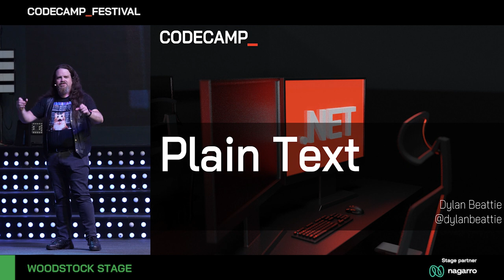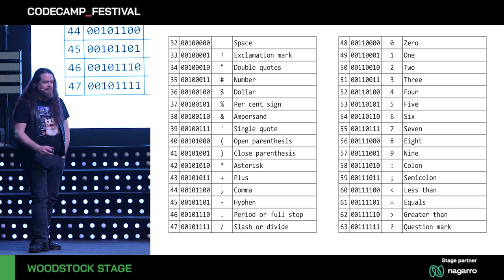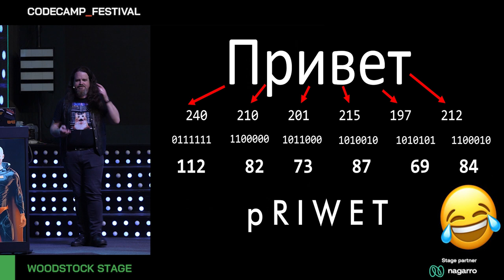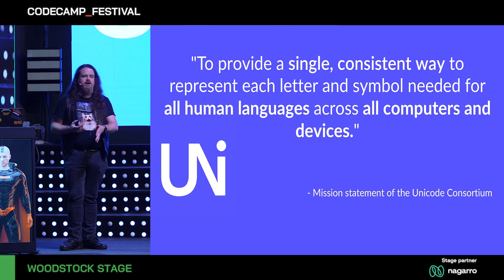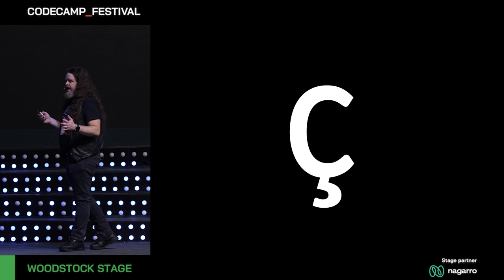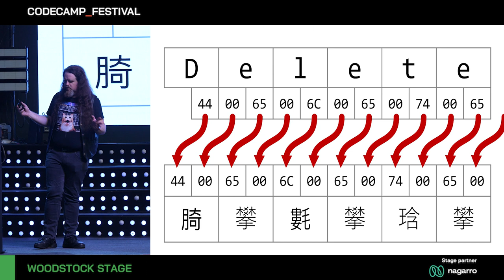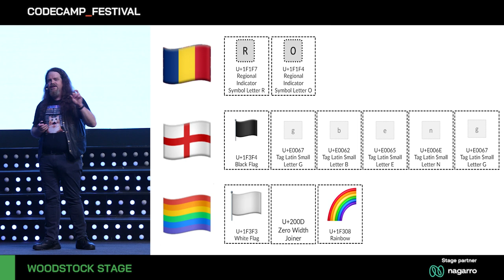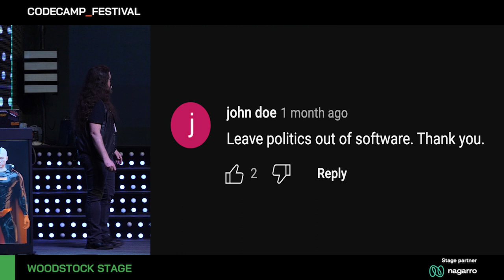Plain Text, Dylan Beattie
Plain Text, with Dylan Beattie, at Codecamp_Festival 2023

Software is complicated. Machine learning, microservice architectures, message queues… every few months there’s another revolutionary idea to consider, another framework to learn. And underneath so many of these fantastic ideas and abstractions is text. When you work in software, you spend your life working with text. Some of those text files are source code, some are configuration files, some of them are documentation. Editors, revision control systems, programming languages – everything from C# and HTML to Git and VS Code is based on the idea of “plain text files”. But… what if Dylan told you there’s no such thing?

When we say something is a “plain text file”, we’re relying on a huge number of assumptions – about operating systems, editors, file formats, language, culture, history… and, most of the time, that’s OK. But when it goes wrong, “plain text” can lead to some of the weirdest bugs you’ve ever seen. Why is there Chinese in the SQL event logs? Why is the city of Aarhus in the wrong place? And why does Magnus Mårtensson always have trouble getting into the USA?
Join Dylan Beattie for a fascinating look into the hidden world of text files – from the history of mechanical teletypes to encodings, collations and code pages. We’ll look at some memorable bugs, some golden rules for working with plain text – and we’ll even find out the story behind the mysterious phrase “pike matchbox” and what it has to do with driving in the Soviet Union.